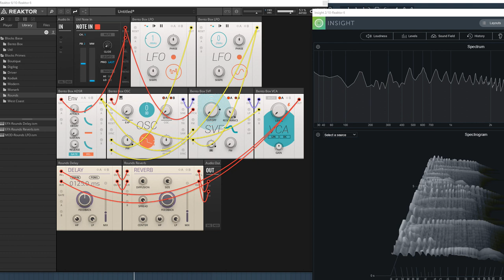Short Jam with a Simple 1-Voice Patch in NI Reaktor 6.3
I was asked to upload a short video of my first patch in Native Instrument’s new Reaktor 6.3.

A simple 1-voice patch modulated by 2 LFO’s and beefed up with the Rounds delay and reverb.

I love this beautiful sound! Enjoy!